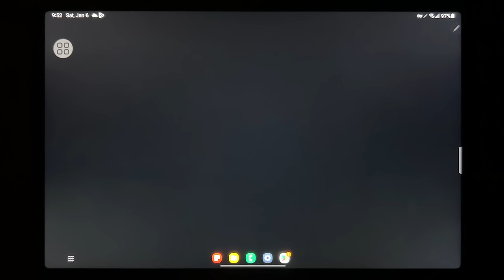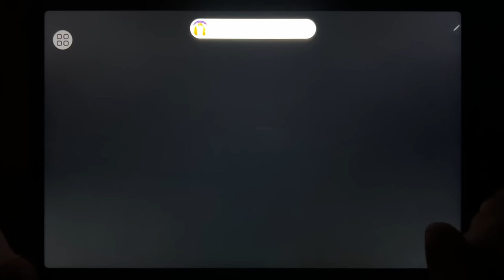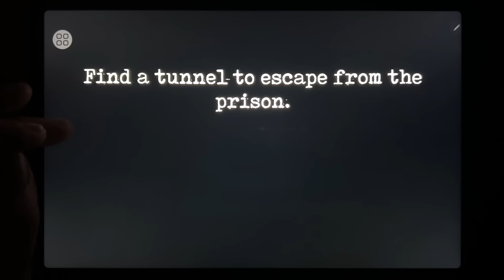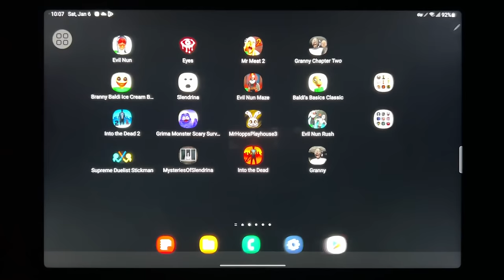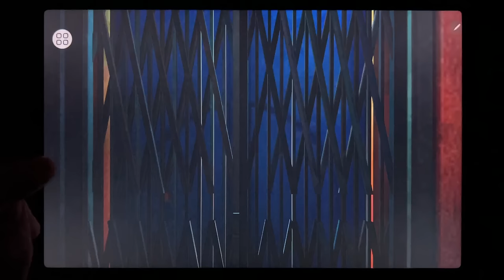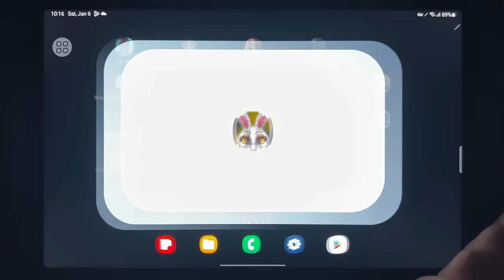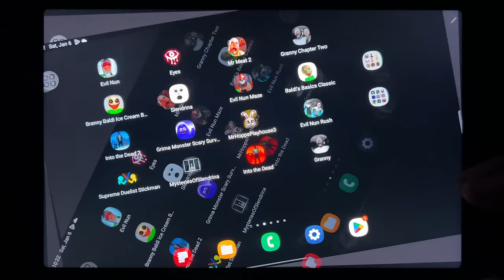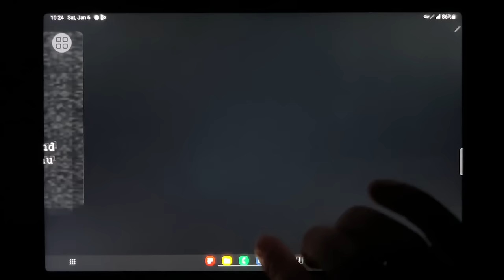Evil Nun, Eyes, Mr Meat 2, Granny Chapter Two, Branny Baldi Ice Scream Basics, Slendrina...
Evil Nun, Eyes, Mr Meat 2, Granny Chapter Two, Branny Baldi Ice Scream Basics, Slendrina, Evil Nun Maze, Baldis Basics Classic, Into the Dead 2, Grimace Monster, Mr Hopps Playhouse 3, Evil Nun Rush, Stickman, Mysteries Of Slendrina, Into the Dead, Granny